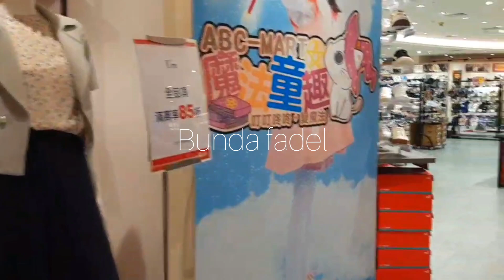🌹SOGO IN TAICHUNG‼️TAIWAN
Assalamualaikum
Hari ini aku ajak belanja di sogo  swalayan yang besar yang ada di taichung
Wassalam